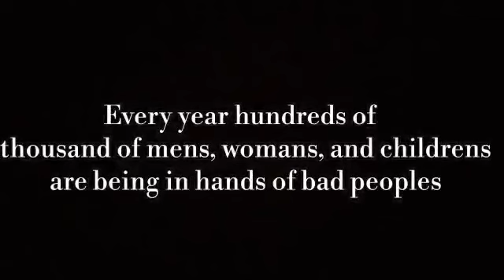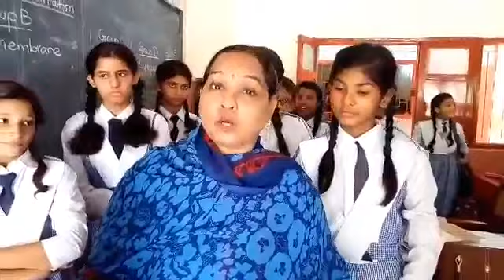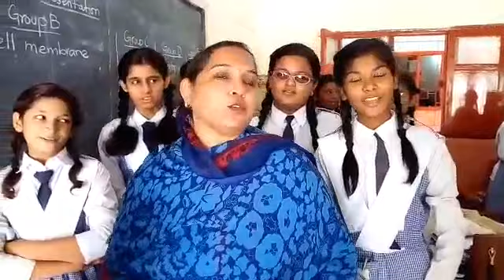Human Trafficking | Saint Mary's